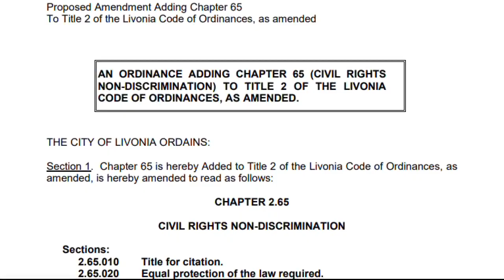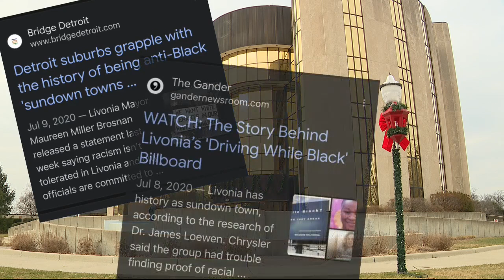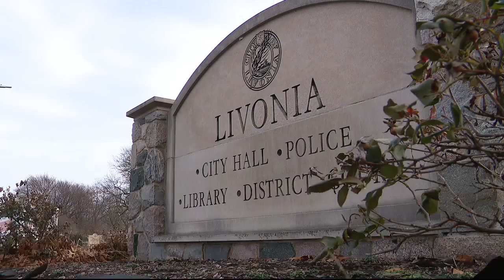City council votes no on non-discrimination ordinance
Livonia's City Council voted against a non-discrimination ordinance that would have added protections for LGBTQ+ people.